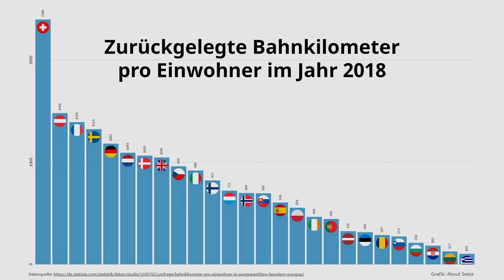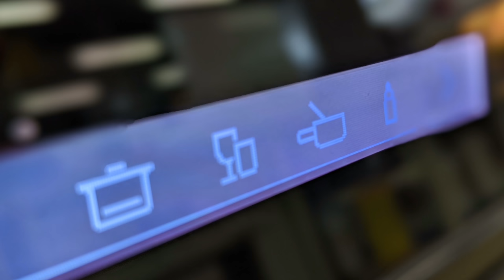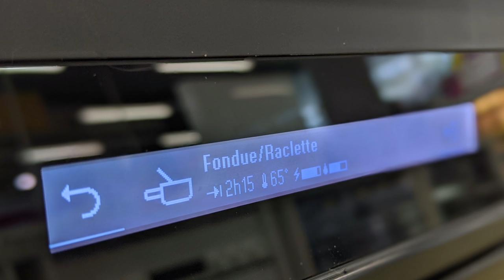10 Dinge, die es nur in der Schweiz gibt - Folge 2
In der Schweiz gibt es jede Menge Einzigartigkeiten, die das Land besonders machen und Touristen sowie Auswanderer zum Staunen bringen. Im Teil 2 der Serie "Das gibt es nur in der Schweiz" seht ihr 10 weitere Beispiele für Besonderheiten der Schweiz. In diesem Teil ist sehr viel Inhalt von euren Vorschlägen aus den Kommentaren des ersten Teils eingeflossen. Vielen Dank für eure tollen Ideen.

Kapitel:
00:00 Einleitung
00:35 Singleverbot für Meerschweinchen
01:35 Europameister im Bahnfahren
02:30 Der längste Eisenbahntunnel der Welt
03:36 Extra Raclette- und Fondue-Programm
04:22 Heimatort
05:35 Die steilste Zahnradbahn der Welt
06:47 Besenbeiz
07:39 Spätes Frauenwahlrecht
09:29 Landsgemeinde
10:27 Die längste Fussgänger-Hängebrücke
11:16 Abmoderation

Das Video erhebt weder einen Anspruch auf Vollständigkeit oder eine Wertung. In erster Linie ist das Video zur Unterhaltung gedacht. Wenn du noch weitere Besonderheiten aus der Schweiz kennst, so würde ich mich über einen Hinweis in den Kommentaren freuen. Dieser Input fliesst in ein eventuelles Folgevideo mit ein.

Dein konstruktives Feedback ist jederzeit Willkommen. Wenn du mehr Videos von About Swiss sehen möchtest kannst du mit einem Like, Kommentar und Abo mich unterstützen.